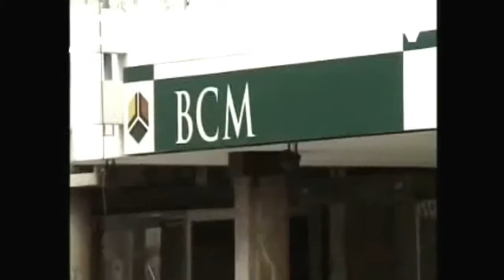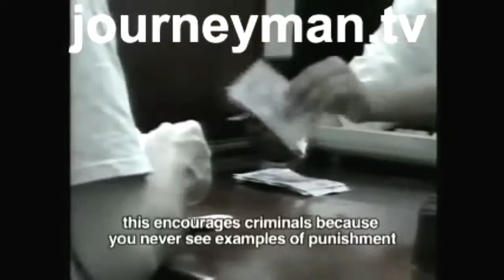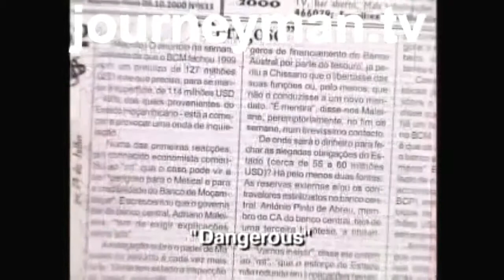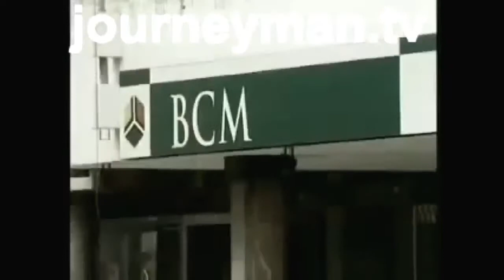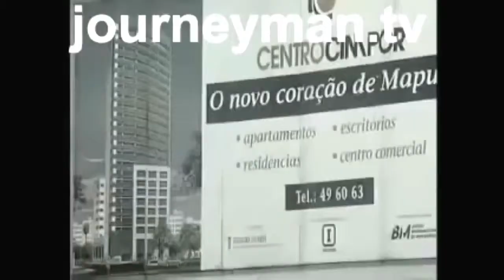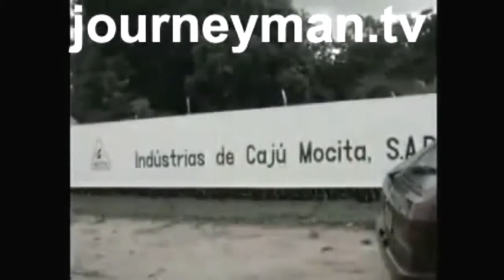Frelimo 2004 Looting of the nation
Frelimo continues to loot Mozambique.
Like in Angola, and in the rest of Africa, Africans in power loot their nations ... but they pray together, cry together as being victimized by colonialism, then go to church together ... but all keep lyiing and robbing every day with very few exceptions . .. in a never ending shameless public life.
Because they are blacks ... they do it, they can do it without consequences.
Their best associates for this looting spree across Africa ... are the jews with secret accounts in Switerzland ... which teach these guys how to do it.